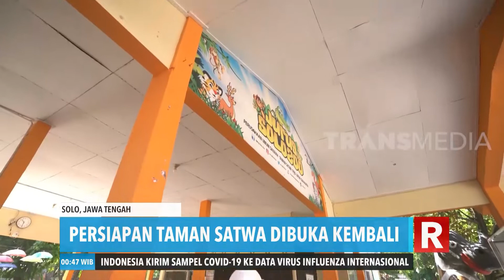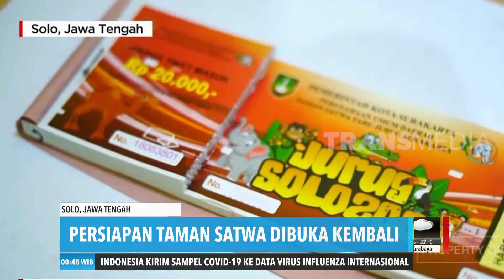Persiapan Taman Satwa Dibuka Kembali | REDAKSI MALAM (18/09/20)